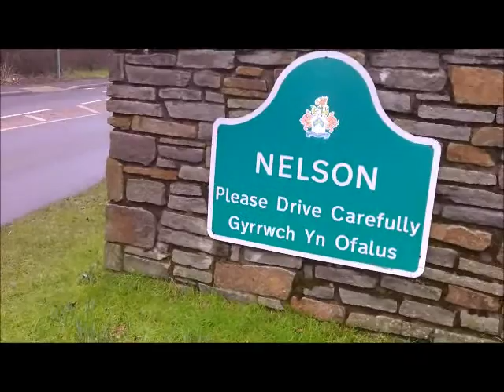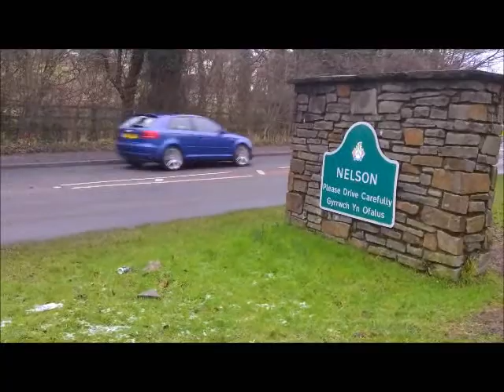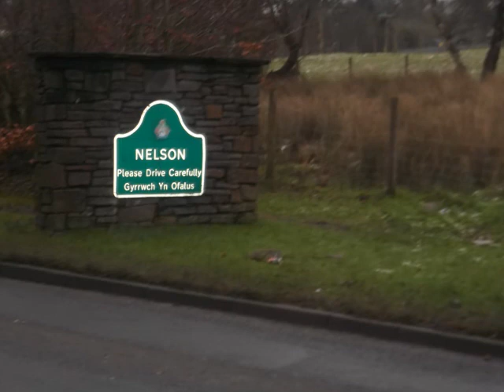nelson walk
the quackers yard part two walk